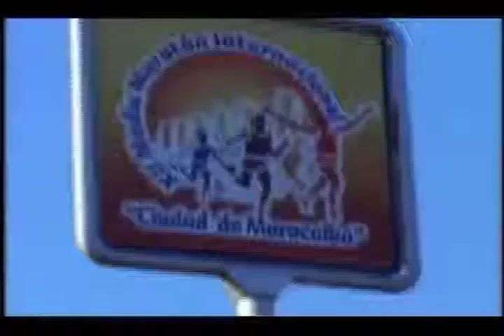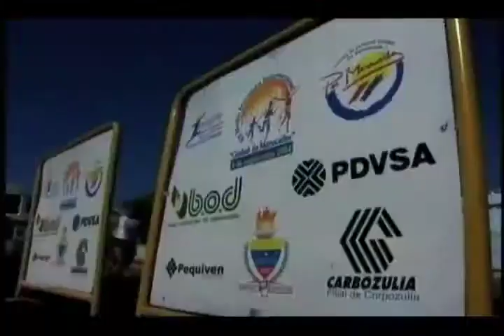Preventa MediaMaraton de Maracaibo 2005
Edición No Lineal. Alex Coy

Trabajo realizado para la Empresa Mestizo Productora Cinematográfica. Video de la Preventa del MediaMaraton de Maracaibo 2005.